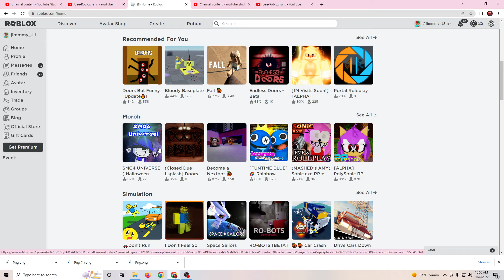SMG4 UNIVERSE [ Halloween Update ]